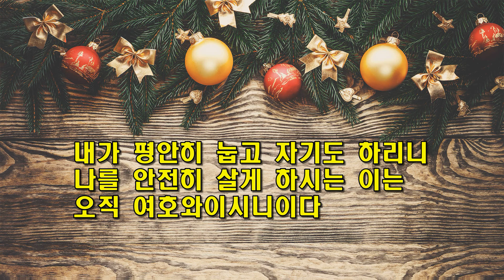오직 주만이 나의 피난처 / 시편 산책하기 13 / 동탄예수교회 / 이용진(모세) 목사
오직 하나님만 우리의 안식처와 피난처임을 알리는 영상

헌금 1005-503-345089 (우리:동탄예수교회)